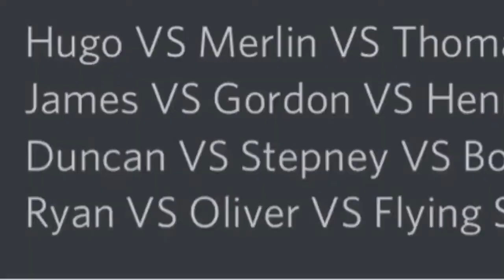Room Racing 6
A bit of trouble uploading, but it's here